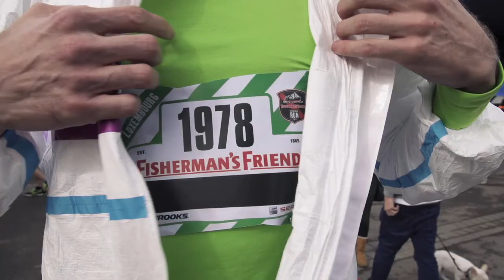Fisherman's Friend StrongmanRun 2013 Highlight Trailer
Der OFFIZIELLE Highlight Film zum größten Hindernislauf der Welt in Deutschland (Nürburgring), Belgien (Zolder), Schweiz (Engelberg), Österreich (Obertauern), Holland (Hellendoorn), Italien (Rovereto) und Luxembourg (Differdingen).
Aufgezeichnet 2013. Zur Anmeldung für 2014 gehts hier zu allen Fisherman's Friend StrongmanRun Events

Der Termin für den Fisherman's Friend StrongmanRun 2014, in Obertauern, wurde für 05. Juli 2014 fixiert.